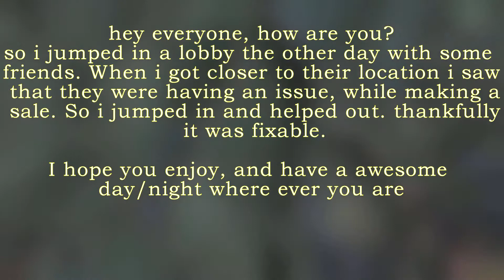when friends need help || Gta V Online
I jumped into a game with some friends and saw that they were having some issues, so i went over to help out

want some more? or something different? let me know and ill see what I can do.

As always I'm open for criticism and advice to make this better for everyone, thanks

Recorded on the Xbox one
Edited with Upload studio or HitFilm 4 express
Thumbnail made in Canva.com
-Birth of a hero
-Epic